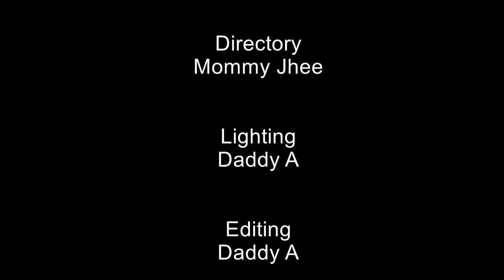Impluwensya ng mga Amerikano sa Pilipinas - School Project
Pagbabago ng lipunan sa paahon ng mga Amerikano